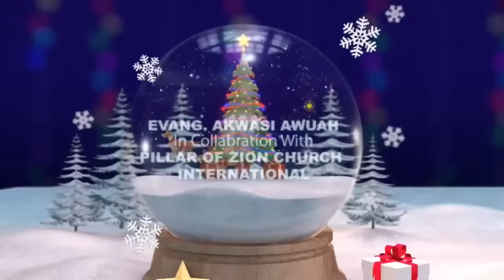31ST NIGHT SERVICE @HEADQUARTERS BY EVANGELIST AKWASI AWUAH (2022 OFFICIAL VIDEO)